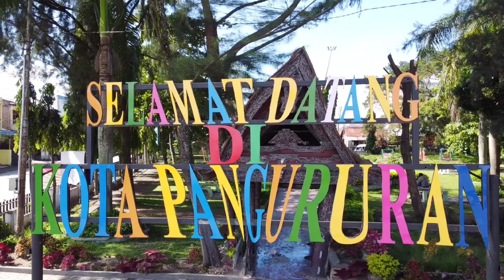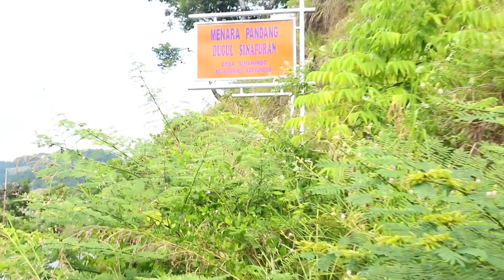Menara Pandang yg gk Kalah Bagus dengan Menara Pandang Tele ,⁉️⁉️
helo ini aku Yustus Rudi Hartanto
Please Recommend Our Vlog To your Friends, Thanks

Daily Vlog
my Patners

Menara pandang simanindo merupakan mercu tanda di kab.samosir yang baru dibangun pada tahun 2017 lalu. Keunikan menara pandang Dugul Sinapuran ini terletak pada lokasinya sendiri. Menjulang di atas Gundukan tanah maenyerupai perbukitan kecil sejajar Pantai Langat. Dari tomok ke sana, terpaut perjalanan darat sekitar 47 menit

Menara pandang Simanindo terdiri dari 2 lantai dimana bagian atas difungsikan sebagai Balkon. Memang tidak terlalu tinggi jika dibandingkan dengan menara pandang Tele. Ornamen nya pun sederhana, namun menyisipkan unsur budaya batak seperti terlihat pada warna cat yang digunakan yaitu Hitam, Merah dan putih.
Jika berdiri di atas lantai dua menara yang terbuka, kita akan disuguhkan 4 sudut pemandanganya mata ke berbagai arah dan tak melulu terpaku pada Tao toba.

Sudut lainnya tak kalah mempesona, salah satu pulau kecil yaitu Pulau Tao yang ditumbuhi Pepohonan hijau terlihat menawan. Kemudian terlihat juga langat Beach atau pantai Langat di kejauhan, yang merupakan Destinasi Terbaru terdekat dari Pelabuhan Simanindo.
Dari titik puncak ini, biasanya para pengunjung istirahat sejenak. Sebagian lagi duduk di atas kursi panjang yang sudah disediakan Fasilitasnya oleh pengelola sembari menenangkan mata dengan pemandangan cantik Tao Toba.
Meskipun dibangun secara pribadi Oleh sang Empunya, tidak ada tiket masuk ke Menara simanindo sehingga pengunjung bisa menghemat Bajet. Sepi di hari biasa, tapi kalau Waktu libur Nasional atau Sabtu dan minggu, Menara pandang ini akan disesaki wisatawan karena tempatnya tidak terlalu Luas.

Objek wisata ini terletak di desa Simanindo Sangkal, Kabupaten Samosir. Berjarakk sekitar 26 kilometer dengan Waktu tempuh Sekitar 43 menit dari kota Pangururan.